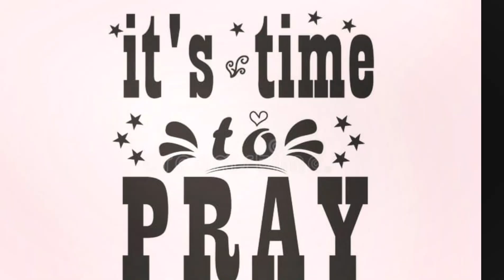PRAYER FOR GOD'S DIRECTION 2022/POWER OF PRAYER MINISTRY'S JASMIN FEARON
Coming up in the video  pray for God's Direction  for 2022
Lord help me not to lean on my own understanding but in everything knowledge you so that we can direct my words thoughts and actions in the name of Jesus
power of prayer ministry  power of prayer